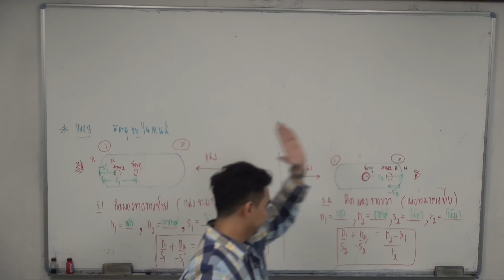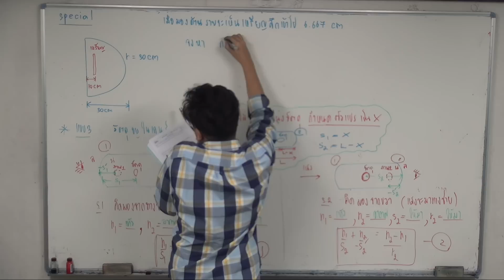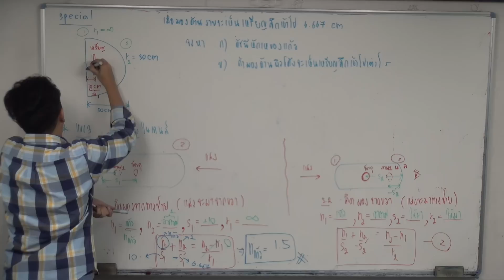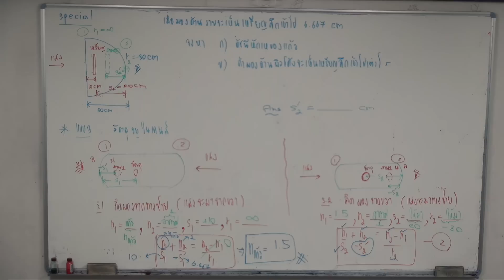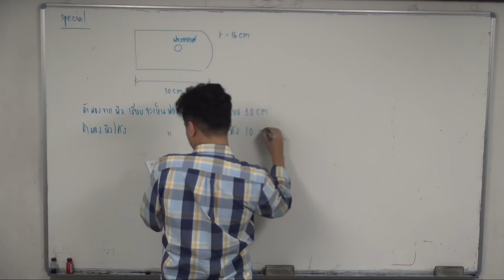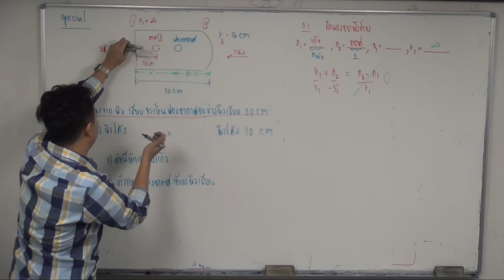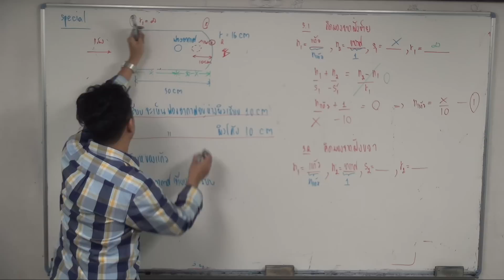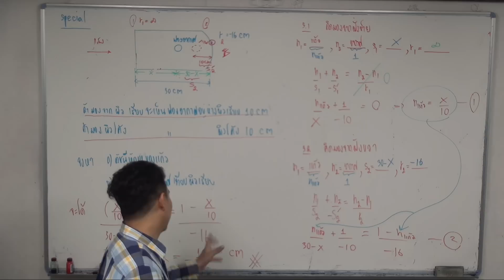เลนส์หนา แบบ3 วัตถุอยู่ในเลนส์ by P'BIG ETC TUTOR